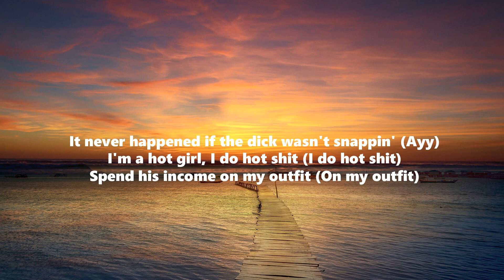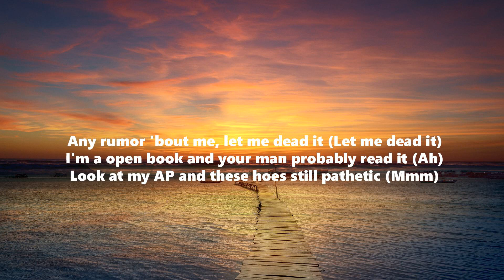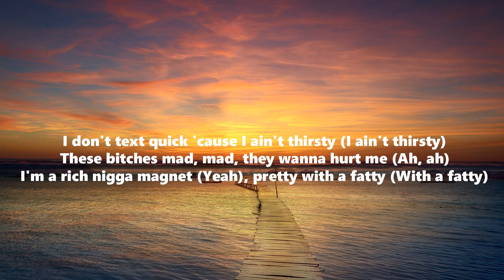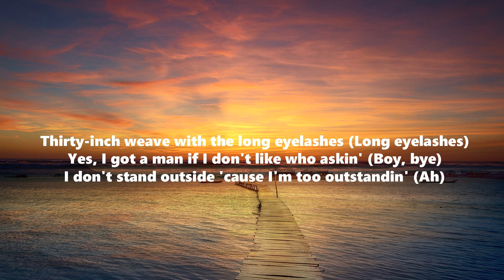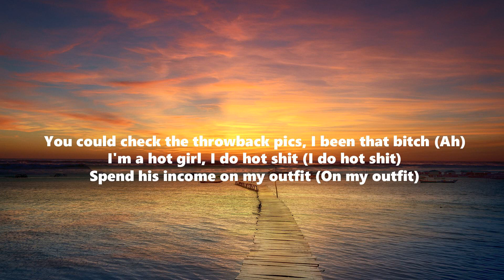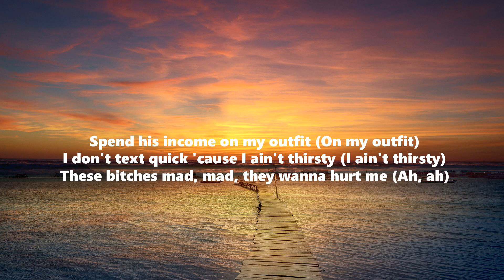Girls in the Hood - Megan Thee Stallion (Lyrics)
Lyrics:
[Verse 1]
Fuck bein' good, I'm a bad bitch (Ah)
I'm sick of motherfuckers tryna tell me how to live (Fuck y'all)
Wack hoes hate under my pictures on the 'Gram (Ugh)
Bitch, you better hope I never run across your man, uh
In the mall with him, I'ma have a ball with him (Yeah, yeah, woah)
Somebody call Rihanna, I'ma buy some drawers with him
He fuckin' with Thee Stallion 'cause he into wild women (He love wild women)
Put them legs on his head, now he love tall women (Yeah, yeah, ah)
You'll never catch me callin' these niggas daddy (Nope)
I ain't lyin' 'bout my nut just to make a nigga happy (Nigga, please)
Lifestyle when a nigga can't fit a Magnum
It never happened if the dick wasn't snappin' (Ayy, woo)

[Chorus]
I'm a hot girl, I do hot shit (I do hot shit)
Spend his income on my outfit (On my outfit)
I don't text quick 'cause I ain't thirsty (I ain't thirsty)
These bitches mad, mad, they wanna hurt me (Ah, ah)

[Verse 2]
Any rumor 'bout me, let me dead it (Let me dead it)
I'm a open book and your man probably read it (Ah)
Looked at my AP and these hoes still pathetic (Mmm)
Real bitches back when I check my Patek, yeah (Yeah, yeah, woah)
Yeah, he call me Patty Cake 'cause the way that ass shake (Yeah, yeah, ass shake)
I'ma make him eat me out while I'm watchin' anime (Wow, wow, anime)
Pussy like a Wild Fox, lookin' for a Sasuke (Yeah, yeah, ayy, yeah)
One night with him make him lose it like a prom date (Ooh, ooh, ooh, ah)
Two watches, yeah, call me two-timin' (Two-timin')
Skin like gold and my teeth like diamonds (Yeah, yeah, like diamonds)
Hot Girl chain, Elliot got me shinin' (Yeah)
They tried to knock me off, but a bitch still grindin'

[Verse 3]
I'm a rich nigga magnet (Yeah), pretty with a fatty (With a fatty)
Thirty-inch weave with the long eyelashes (Blah, long eyelashes)
Yes, I got a man if I don't like who askin' (Boy, bye)
I don't stand outside 'cause I'm too outstandin' (Ah)
'Cause the girls in the hood are always hard
Ever since sixteen, I been havin' a job
Knowin' nothin' in life, but I gotta get rich
You could check the throwback pics, I been that bitch (Uh)